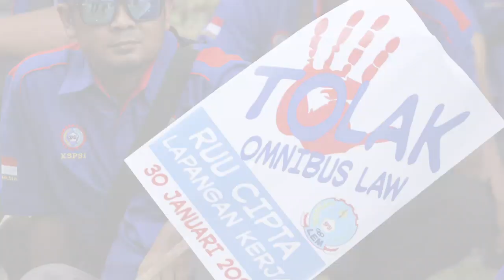TKA Akan Mudah Masuk ke Indonesia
Pemerintah masih proses Omnibus Law, khususnya mengenai RUU Cipta Lapangan Kerja. Terdapat peraturan dalam merekrut tenaga kerja asing. Masuknya tenaga kerja asing akan dipermudah. Namun, TKA hanya boleh bekerja selama 2 bulan. Dengan maksimal perpanjangan 1 bulan. Setelah itu silakan kembali ke negaranya.

TKA bisa masuk Indonesia tanpa birokrasi yang berbelit. Draf RUU Cipta Lapangan Kerja ini akan segera diserahkan kepada DPR.